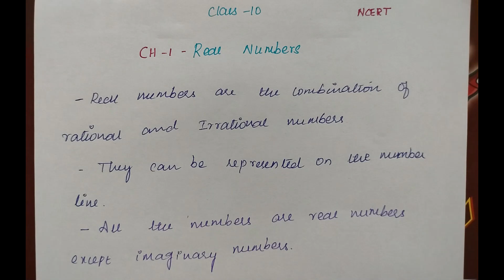CBSE Class 10 Maths New Syllabus 2023-2024 | Chapter 1 - Real Numbers | Introduction in Tamil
CBSE Class 10 Maths | Chapter 1 - Real Numbers | Introduction Part 1 |NCERT Grade 10 Maths in Tamil